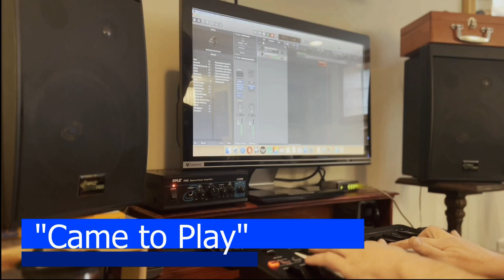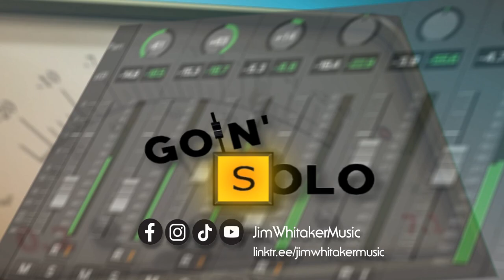Goin' Solo Vlog: Episode 1 "In the Beginning" -- Jim Whitaker Music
The first episode of the Goin' Solo Vlog, documenting the behind-the-scenes story of a commercially relased single, from idea to finished product.  All with one person.  On this episode, a brief introduction and overview of the project.